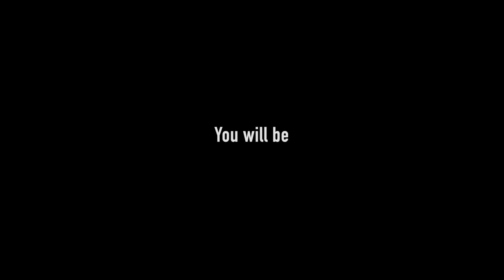Submersed - Launch Trailer | PS4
Rediscover the meaning of terror with Submersed. Are You afraid of the depths?... You will be. Available now on PlayStation Store.

Rated Mature: Nudity, Blood, Language, Violence, Suggestive Themes